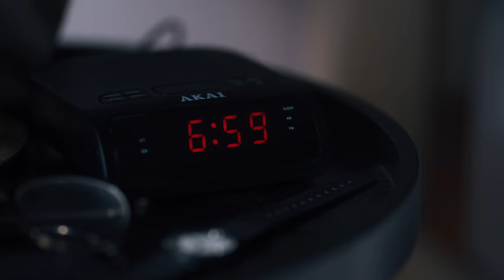'One More Sleep' | 'It's Time' - Caffè Nero Christmas Advert 2023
'One More Sleep' | 'It's Time' is our first collaboration with Caffè Nero for their Christmas Advert . It's a great time of the year to feel some festive cheer as the countdown to Christmas gets well underway.

Wonderhatch is a global full service creative agency offering complete end-to-end content solutions for some of the worlds leading brands and clients. We work with people from a wide range of sectors with clients such as Hyatt, Marriott, Ford, Rolex and The FA.

We are a production company, a creative agency and a team of talented professionals from around the world. We create content that speaks to your audience in ways you didn't think were possible.

We've thoroughly enjoyed creating the content on our channel and our clients are equally as pleased. If you want to talk to us about a project you're currently working on please do give us a shout.